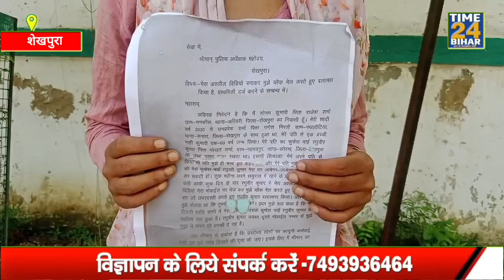अजब प्रेम की गजब कहानीविवाहिता ने अपने फुफेरा देवर के प्यार हो गई बर्बाद।